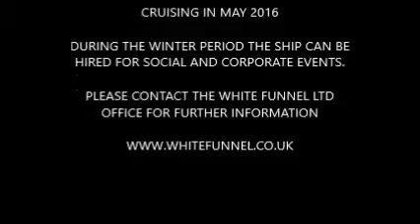Cranedance 2015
Bristol Harbour Crane Dance - October 2015.

An alternative view, this was filmed aboard the Balmoral while she was acting as the stage for the musicians.

I hadn't intended to do any filming and only had a compact camera with a limited video facility and mediocre sound quality, not helped by having one of the main audio speakers about 3 feet behind my head !  However the atmosphere was superb and the visual effects stunning, so although we were almost underneath the cranes, I had to give it a go.

Its not the best video of the event, but you won't see another from this location !  I hope you enjoy it as much as we did watching from the ship.